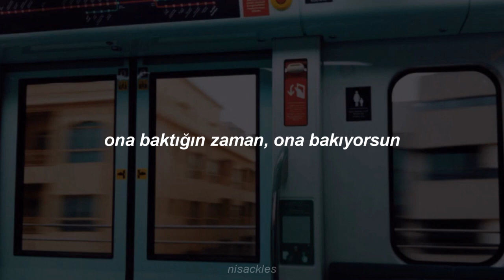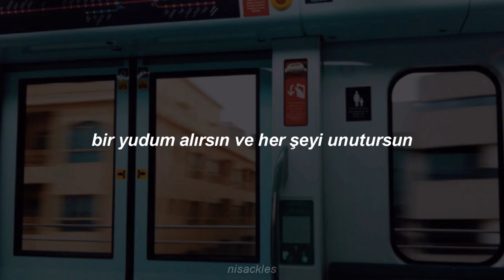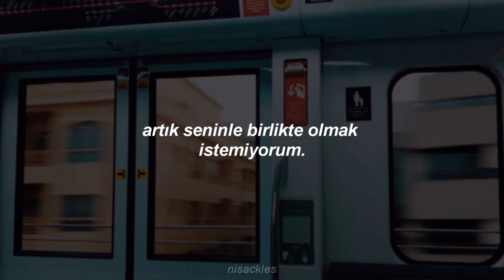ilham - I Don't Wanna Be With You No More (Türkçe çeviri)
bu şarkıyı bahar'a ithaf ediyorum çünkü tam ona yazılmış bir şarkı gibi. kısa olsa bile benim çok hoşuma gitti. umarım siz de beğenirsiniz *bir sürü kalp*
video ve çeviri tamamen bana aittir.
istek çeviri almıyorum.